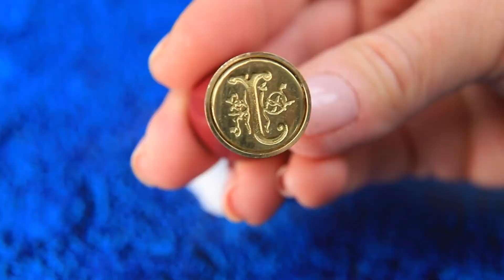9 DIYs Voor Een Miniatuur Poppenhuis / Peperkoekhuis!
Maak je klaar voor Kerstmis! Een van de coolste ideeën is dit peperkoekhuisje. En we zullen je laten zien hoe je het zelf thuis kunt doen.

Benodigdheden en gereedschap:
• lijmpistool
• acrylverf
• schaar
• hobbymes
• kwasten
• pincet
• liniaal
• piepschuim
• gedrukte afbeeldingen
• Elmer's lijm
• plastic buizen
• plastic snoepjes
• glanzend en effen schuimpapier
• schuimpapier met structuur
• piepschuim ballen
• luchtdroge klei
• houten stokjes
• doorzichtig plastic
• bruin karton
• slinger
• versieringen
• vilt
• vondsten
• pijpenrager
• satijnen lint
• gips frame
• ijslollystokjes
• eetstokjes
• plastic fles
• lichte klei
• glitter